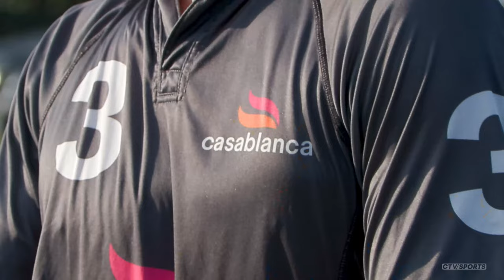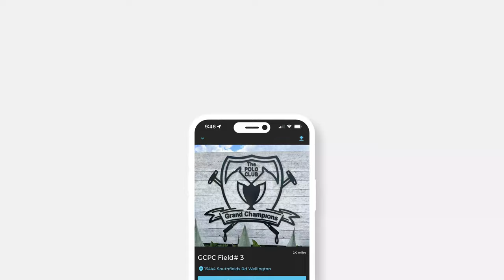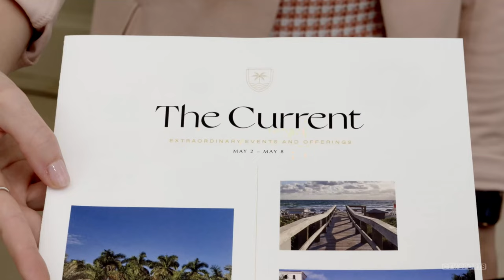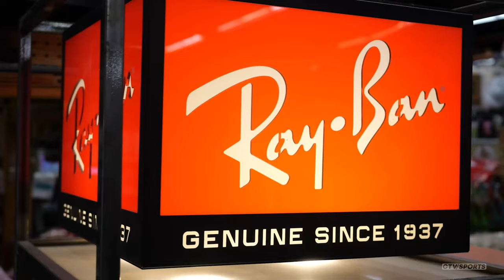World Polo League Palm Beach Open Playoff - Maltese Falcons vs Travieso - Mar 29th, 2024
0:00 Opening
1:40 Chukker 1
13:25 Chukker 2
27:50 Chukker 3
39:16 Halftime Stats
47:20 Chukker 4
1:02:00 Chukker 5
1:16:31 Chukker 6
1:27:19 Final Stats

World Polo League Palm Beach Open Playoff
Maltese Falcons vs Travieso